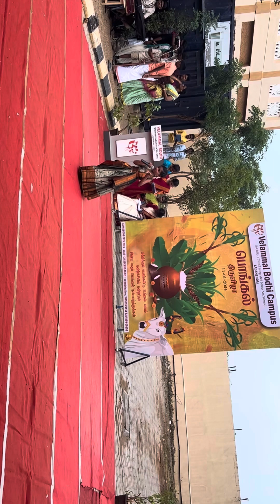Pongal celebration speech 2